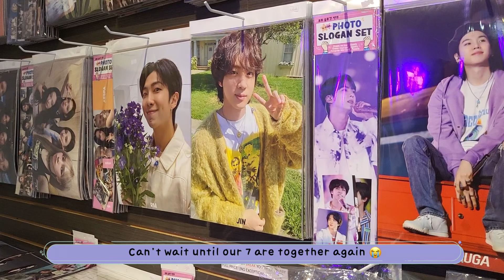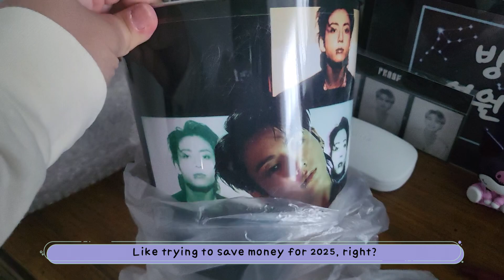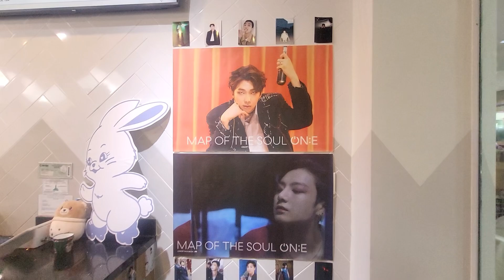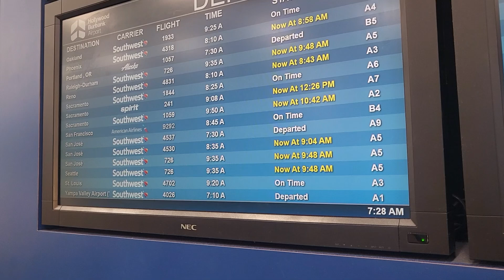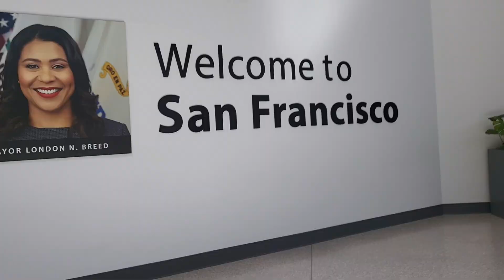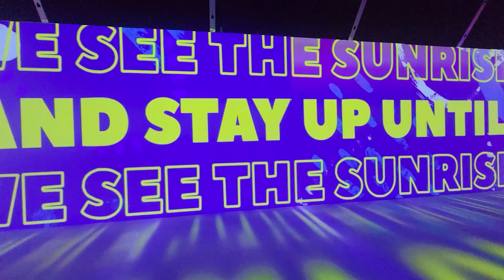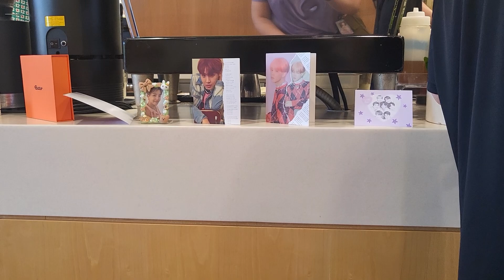my ARMY log [아미로그] JK doc, b-day events, mini trip to san francisco, d’festa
Hi friends,
Can you believe that we have J-Hope back with us? It feels so good to know that he and Jin are together. I was able to attend some b-day events and also catch J-Hope’s live! I can’t wait for Jin’s album and to see what else they have in store for us. Please take care, and I hope you are healthy and well.

Thank you for reading this and watching!
💜💜💜xoxo leaf 🍃

Chapters
00:00 Intro
00:22 D-276 JK doc screening
01:50 D-273 RM and JK cupsleeve event
02:38 D-269 Getting nails done, PC holders haul
04:47 D-267 BT21 ice cream, seeing JK’s doc again
05:39 D-265 Off to San Francisco!
07:01 D-261 Going to the D’Festa exhibition
08:46 D-250 J-Hope / Jimin event
09:17 D-248 J-Hope is back!

Language: English
Running Time: 9:48